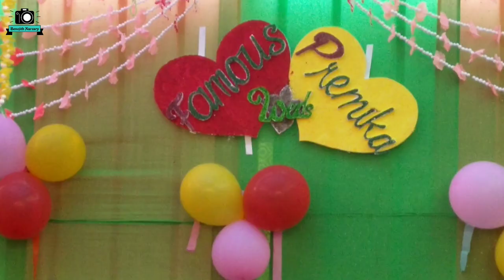Bodo Wedding || Famous Weds Premika ||January 13, 2022 || Lonthibari, Koila Moila Chirang